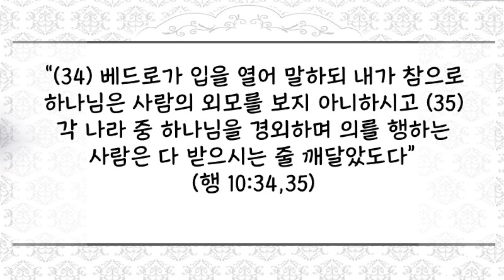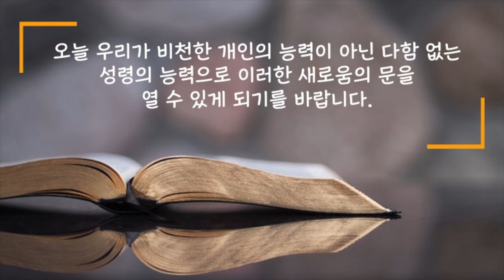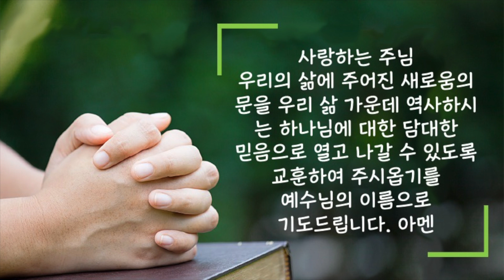[20211025 새벽성서학교 짧은 설교] 문을 여는 사람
2021년 10월 25일(월) 문을 여는 사람
“(34) 베드로가 입을 열어 말하되 내가 참으로 하나님은 사람의 외모를 보지 아니하시고 (35) 각 나라 중 하나님을 경외하며 의를 행하는 사람은 다 받으시는 줄 깨달았도다”(행 10:34,35)
 아무도 걷지 않았던 길을 가장 먼저 간다는 것은 상당한 두려움을 가져다줍니다. 언제나 새로운 일은 아무도 경험해 보지 않았기 때문에 모든 사람들을 무능하게 만들기 때문입니다. 그래서 개척자의 길은 재능과 경험만을 가지고 갈 수는 없습니다.
 초대 교회 시대에 예수님으로부터 그분의 사명을 위탁받은 제자들은 예수님의 역할을 감당하기에 너무나 부족한 사람들이었습니다. 그들은 예수님께서 십자가를 지시는 날도 그분의 사명을 이해하지 못하여 살길을 찾아 도망다니기에 정신이 없었고 그분이 십자가에 돌아가셨다는 절망적인 소식 앞에서는 3년 반의 경험을 뒤로하고 다시 자신들의 생업으로 돌아가 버렸습니다. 하지만 이러한 제자들의 암담한 한계도 말씀과 기도로 준비되고 성령께서 임하셨을 때 일시간에 섬광처럼 변화되었습니다. 그들의 출신과 가지고 있는 재능의 다소와는 상관없이 그리스도의 십자가 앞에 자신을 내려놓았을 때 그들은 하늘의 새로운 생명과 지혜로 충전되어 가는 곳마다 복음의 문을 여는 전도자가 되었습니다. 오늘 우리는 그리스도인들로서 단순히 우리가 가진 것만으로 막연한 길을 걷는 사람들이 아닙니다. 우리는 가야할 길을 아시는 주님과 함께 변화된 사람으로 새로운 길을 가는 사람들입니다. 오늘 우리가 비천한 개인의 능력이 아닌 다함없는 성령의 능력으로 이러한 새로움의 문을 열 수 있게 되기를 바랍니다.
 사랑하는 주님 우리의 삶에 주어진 새로움의 문을 우리 삶 가운데 역사하시는 하나님에 대한 담대한 믿음으로 열고 나갈 수 있도록 교훈하여 주시옵기를 예수님의 이름으로 기도드립니다. 아멘